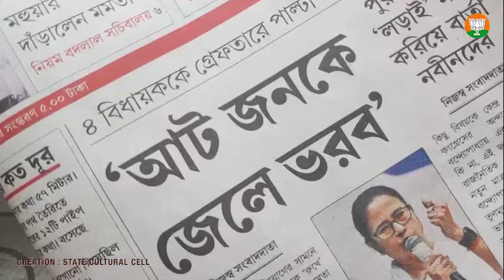BJP theme Song 2023 - বঙ্গ বিজেপির নতুন গান ঘিরে আগ্রহ তুঙ্গে- BNE Live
About Us :
Bne Live is a Bengal News Channel provides bengali breaking news on Barasat , videos in Kolkata  and North 24 Parganas . Bengali news updates from Barasat  North 24 Parganas and Kolkata Technology, Sports, Movies, videos, photos, news coverage and breaking news from Barasat , Kolkata and North 24 Parganas .

Address  : 36, K.N.C. Road, Barasat , Kolkata- 700124, West Bengal, India.